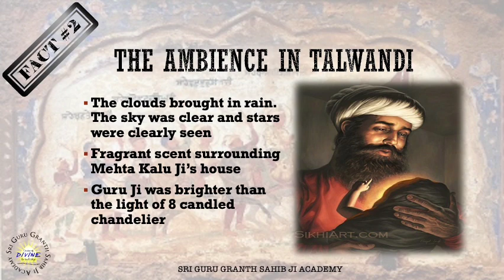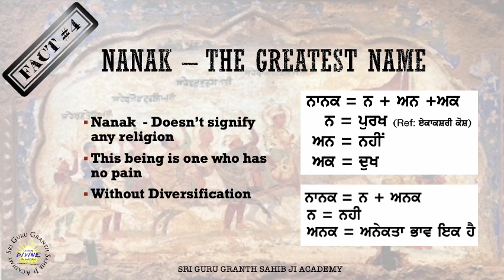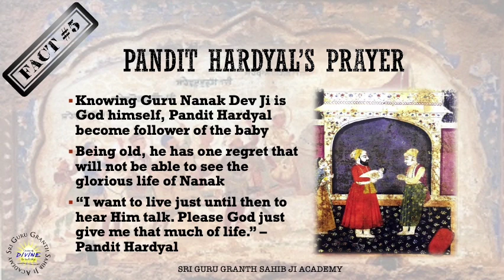BRIEF HISTORY | Parkash Diharra Sri Guru Nanak Dev Ji | Harnihal Singh